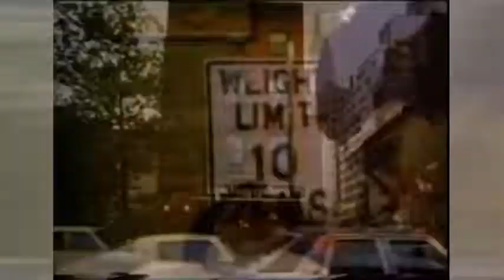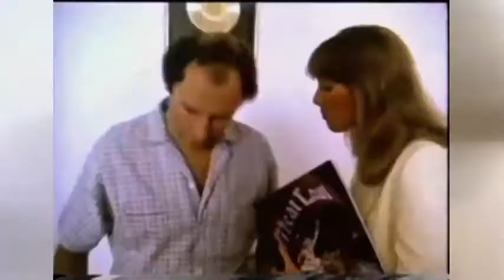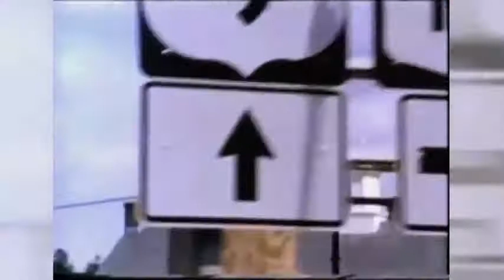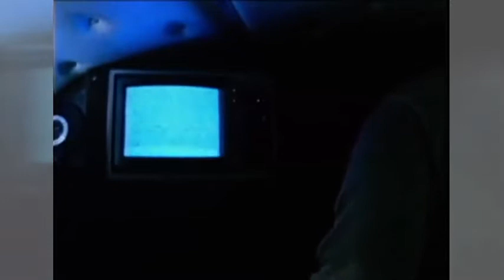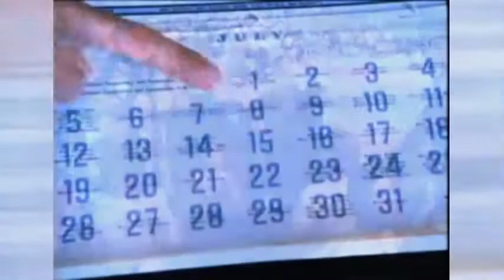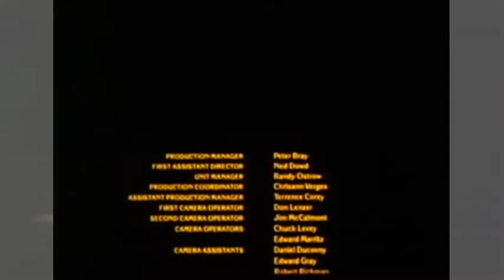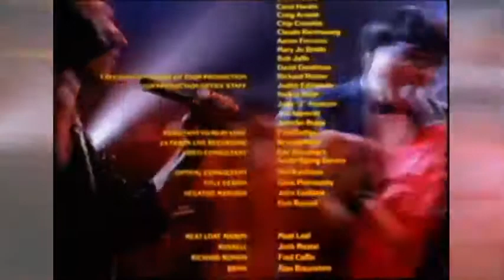Meat Loaf - Dead Ringer For Love Movie 1981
Incredible movie containing all the songs from Dead Ringer